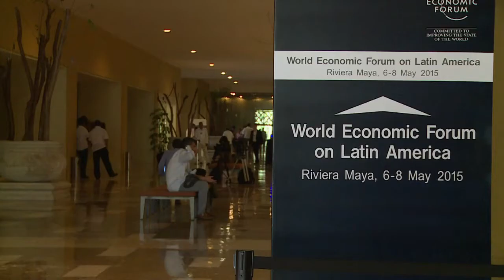Arranca Foro Económico Mundial latinoamericano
La edición latinoamericana del Foro Económico Mundial arrancó este miércoles, marcada por los desafíos que enfrenta la región y la búsqueda de recetas para reimpulsar el crecimiento.